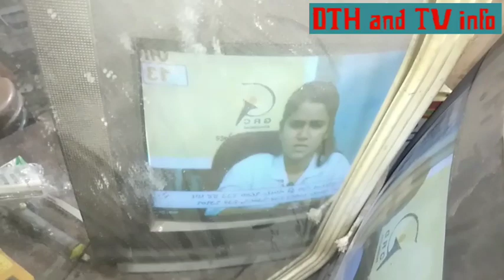CRT TV Skew Picture Problem Videocon tv repair(विडियोकॉन टीवी)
यह  पोटेबल विडियोकॉन कलर टीवी है जो  पावर सप्लाई की सेकंडरी विभाग में पावर फिल्टर की  समस्या थी जिससे  वीडियो में प्रॉब्लम्स आ रही थी  वर्टिकल सप्लाई में 100uf35 का कैपेसिटर लगा होता है  वो खराब होने से समस्या आ रही थी। दूसरी टीवी के अन्दर 1000uf 35 या25 का कैपेसिटर लगा आता है जो smps के आउट पूट डायोड के आगे लगा होता है।CRT TV skew picture problem videocon tv repair(विडियोकॉन टीवी)

CRT TV skew picture problem ,TV skew picture problem videocon tv repair,crt tv picture jumping problem,
china crt tv picture problem,
videocon tv display problem,
crt tv repair,
videocon tv repair,
crt tv video problem,
tv repair,
crt tv picture not clear,
lg crt tv picture problem,
videocon tv,
tv repairin,
videocon crt tv sync proble,
videocon ultra slim tv horizontal problem,
china tv kit video problem,
china tv picture problem,
tv repair picture problem,
tv video problem,
crt tv vertical problem,
lg crt tv sync problem,
crt tv,
lg tv picture problems,
lg tv screen problem,
videocon tv video proble,
crt tv display problem,
crt tv me picture ka hilna,
crt tv screen problem,
lg crt tv display, problem,
lg tv,
onida crt tv, picture problem,
onida ultra slim tv, picture problem,
samsung tv, picture problem,
videocon tv, repair in hindi,
china tv vertical problem,
crt tv afc, problems,
crt tv china kit, picture problem,
crt tv color problem,
crt tv horizontal picture problem
crt tv picture lining problem
crt tv screen,crt tv shadow problem
lg tv picture problem

crt tv repair, tv repair, crt tv, CRT TV Skew Picture Problem Videocon tv repair(विड